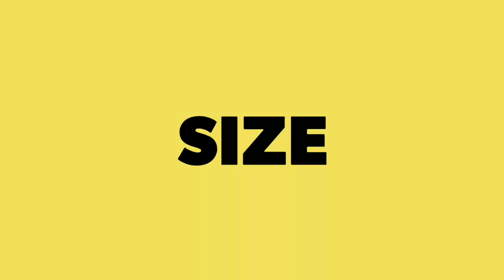Amazing plus size model with fashion and cloths tips .